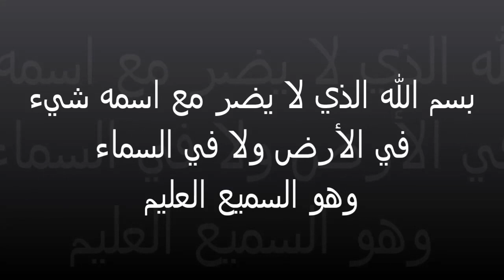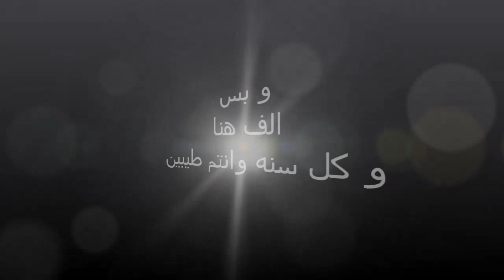طريقه عمل سلطه الفاصوليا الخضراء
كل سنه وانتم بخير ,,,
سلطه الفاصوليا